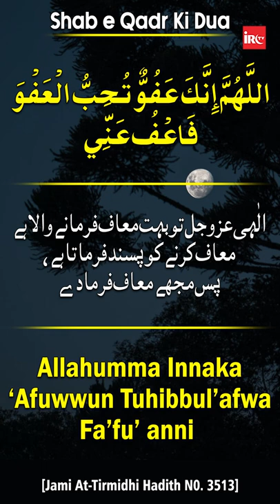Shab e Qadr Ki Dua By @AdvFaizSyedOfficial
𝗕𝗢𝗥𝗡:12-Dec-1979.

𝗢𝗖𝗖𝗨𝗣𝗔𝗧𝗜𝗢𝗡: Business.

𝗦𝗔𝗨𝗗𝗜 𝗔𝗥𝗔𝗕𝗜𝗔

𝗗𝗨𝗕𝗔𝗜
- Al-Manar Centre

𝗨𝗡𝗜𝗧𝗘𝗗 𝗞𝗜𝗡𝗚𝗗𝗢𝗠

𝗕𝗜𝗥𝗠𝗜𝗡𝗚𝗛𝗔𝗠
- Green Lane Masjid
- Al-Hijra Masjid
- Muhammadi Masjid

𝗟𝗢𝗡𝗗𝗢𝗡
- Masjid Humera

𝗔𝗖𝗧𝗜𝗩𝗜𝗧𝗜𝗘𝗦 𝗢𝗙 𝗜𝗥𝗖:
IRC TV
CHARITABLE HOSPITALS
PATHOLOGY LABORATORY
STUDY CENTRES
TECHNICAL INSTITUTE
PRODUCTION
REFERENCE BOOKS LIBRARY
CAREER GUIDANCE
CONFERENCE
LADIES' WING
CHILDREN'S WING
WEEKLY LECTURES
EXHIBITION
AL KITAB EDUCATION & WELFARE SOCIETY